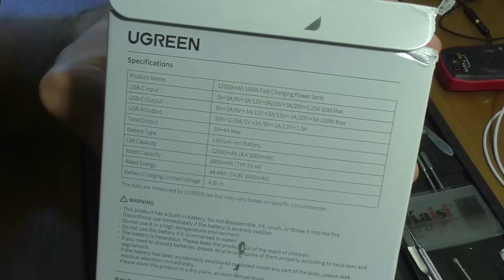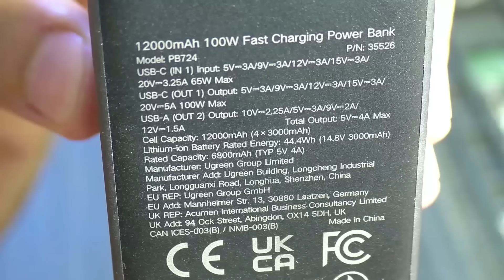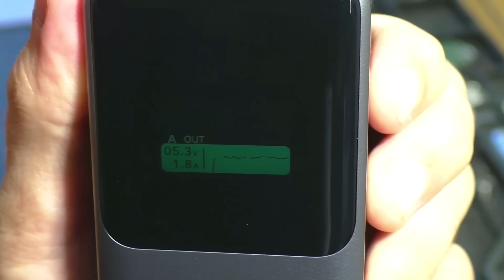ВНЕШНИЕ АККУМУЛЯТОРЫ UGREEN NEXODE 100W / 200W | ОБЗОР С РАЗБОРКОЙ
UGREEN Nexode Power Bank 12 000 мАч 100W
UGREEN Nexode Power Bank 25 000 мАч 200W

Реклама. Hong Kong UGREEN LIMITED, erid: 2VtzqwcNLHx